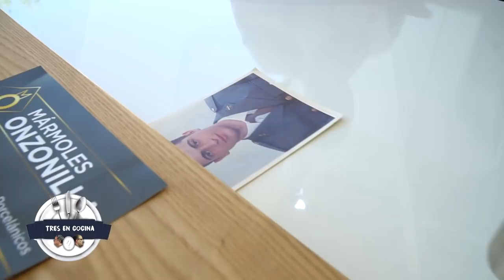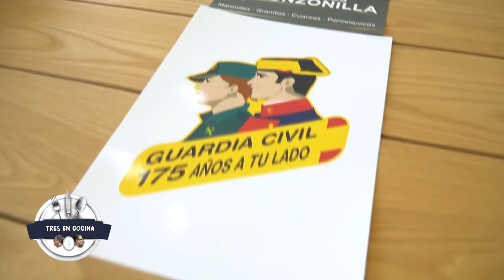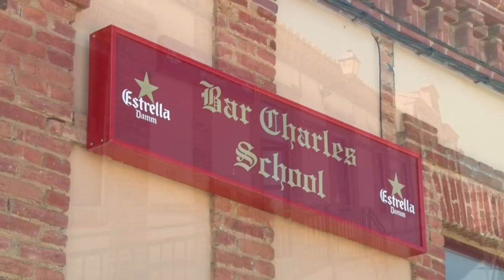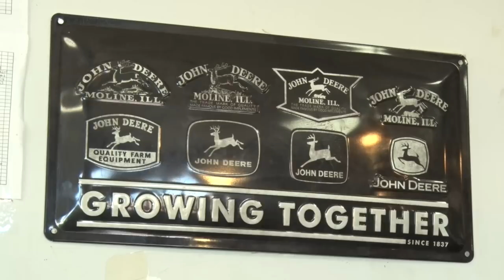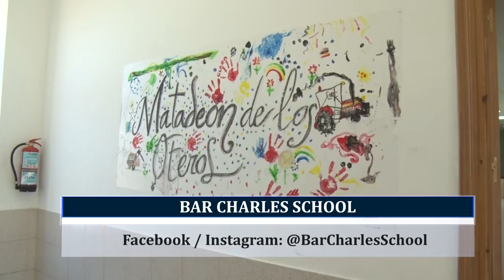TRES EN COCINA 2019 - PROGRAMA 4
Una receta sencilla pero muy rica: fabada, hecha por un asturiano. Buen producto y cocción lenta es su fórmula. Hoy tambien visitamos Matadeon de los Oteros y su bar.